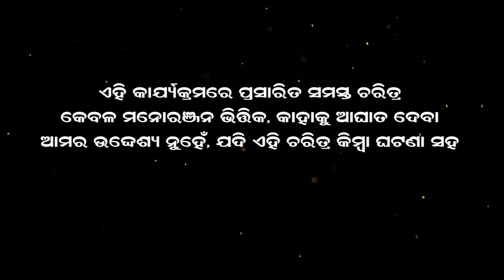ମୁଁ ତେଲୁଗୁ ଡାଇରେକଟର PAPUNI-ASISH New odia Comedy | କମେଡି ଗୁଆଘିଅ - Episode-12